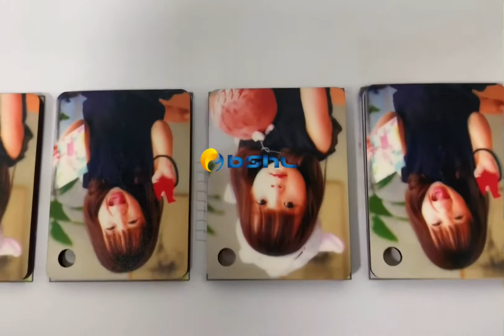Keychain printing via the uv printer, A4 uv printing machine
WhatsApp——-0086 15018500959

Small a4 uv printing machine print on the keychain, golf ball, wood, glass, ceramic, usb disk etc small uv led flatbed printer